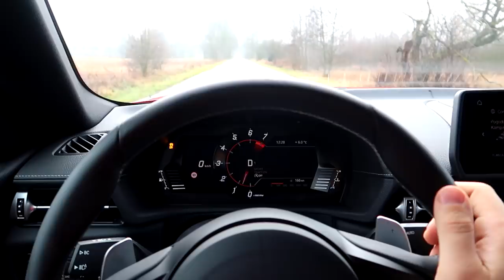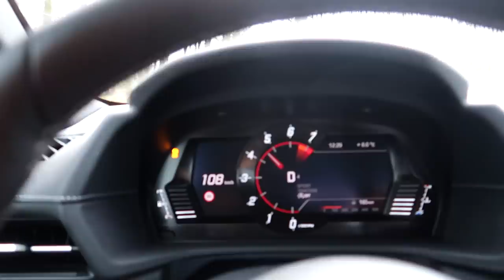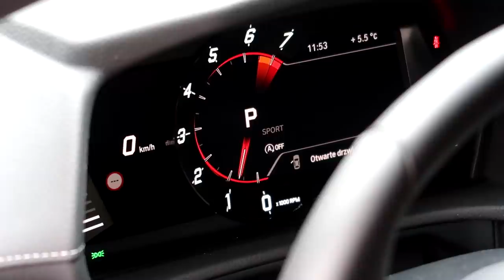Toyota GR Supra 2019 - auto na co dzień | TEST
Nowa Supra GR to jedna z największych kontrowersji 2019r. Czy jest jednak tak źle jak wszyscy mówią? Przekonałem się na własnej skórze co potrafi japoniec z silnikiem od BMW i ... jestem zaskoczony!
Zapraszam do oglądania, a jeśli po obejrzeniu tego filmu poczujecie chęć przetestowania auta na własnej skórze, zgłoście się do wypożyczalni Drive Warsaw, ponieważ stamtąd tę Suprę zabrałem i tam ją również oddaję! :)